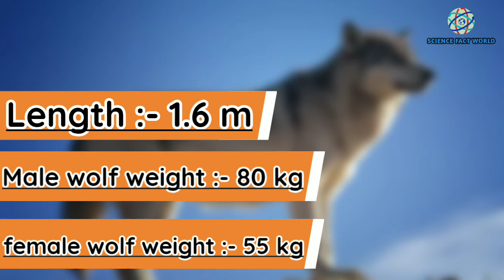Wolf vs Hyena in hindi| भेड़िया बनाम लकड़बग्घा |कौन अधिक शक्तिशाली है🤔? | Hyena vs Wolf comparison.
Title :- Wolf vs Hyena in hindi| भेड़िया बनाम लकड़बग्घा |कौन अधिक शक्तिशाली है🤔?| Hyena vs Wolf comparison.
If you want to know about both Wolf and  Hyena then this video is only for you 😎.
Similar topics :-
1. Wolf vs Hyena
2. hyena vs wolf who would win
3. hyena vs wolf difference
4. hyena vs wolf comparison
5. grey wolf vs spotted hyena in hindi